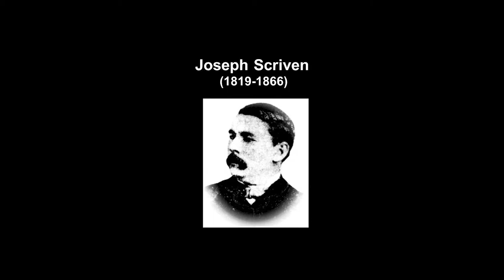Word + Song | What a Friend We Have In Jesus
Pastor Mark shares with us the story behind one of the top hymns to ever be written. The writer of this song understands the value of friendship and how difficult life can be when you lose your close friends or companions. But with Jesus as your friend, you can be sure that you will never go through life alone. The title of the hymn reaffirms it's message, what a friend we have in Jesus!